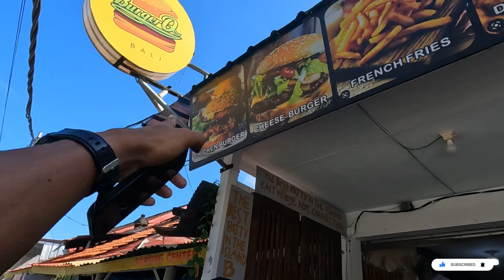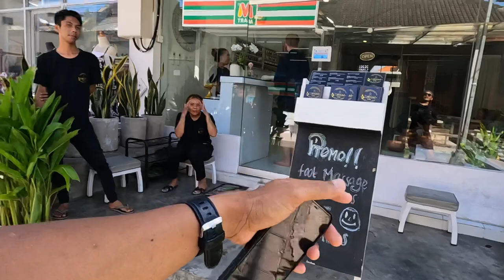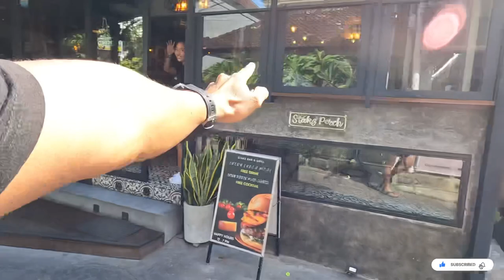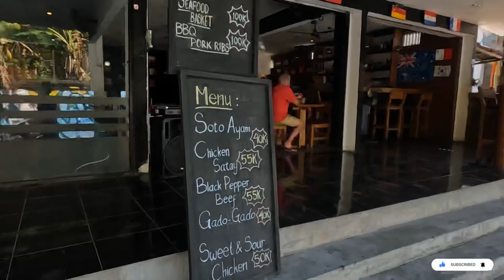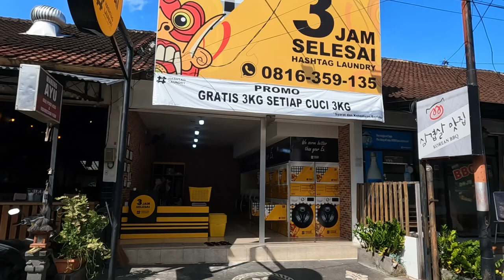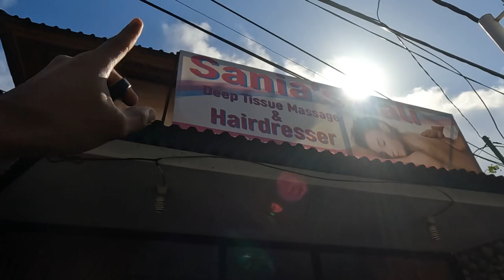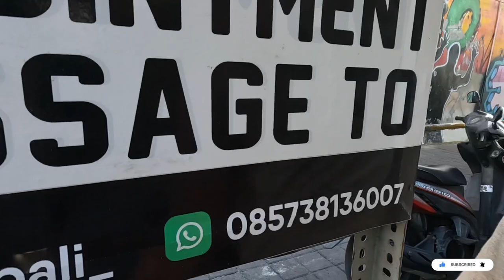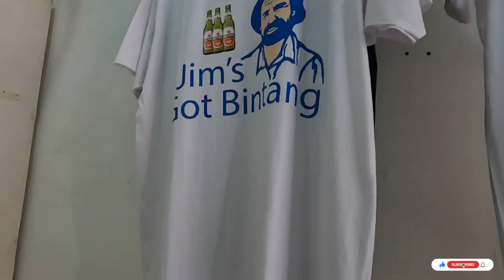Bali today at Benesari street, is it worth to visiting??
Jalan Benesari 2023 condition, Since Covid this street became so disaster and empty but now getting busy but still looks very quiet compared to how it use to be before Covid, and now the restaurant open ,shops and accommodation.

If you are planning to stay in this are this what to expect it.
Support my friend business Tammy at Jalan Benesari he is selling T-shirt with good quality and his own design.

Hope you find this video useful information before your visit

I really appreciate your

👉 Fbook Uncle Chan Bali
👉 instagram Uncle Chan Bali

👉 Just information
- I never ask for money and if someone body ask for mone using my name definitely that’s not me ok!

Next video

👉 Canggu
👉 Legian
👉 Denpasar
👉 Kuta
👉 Seminyak
👉 Nusadua
👉 Jimbara
👉 Sanur